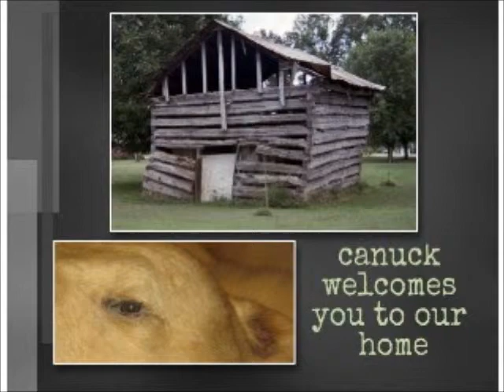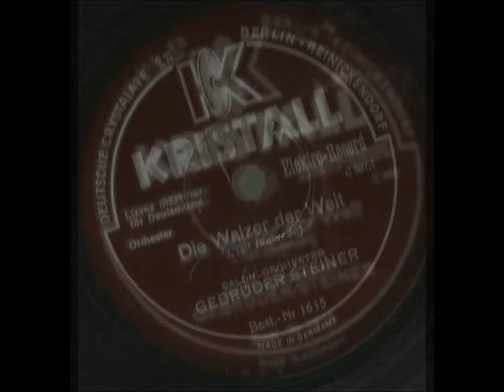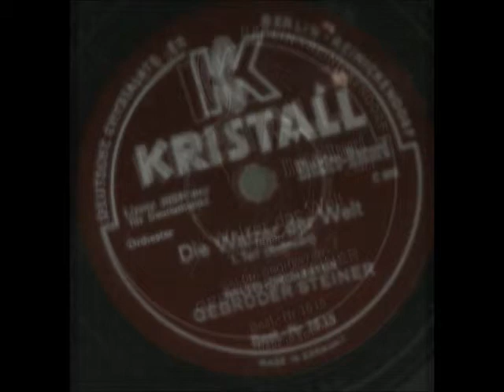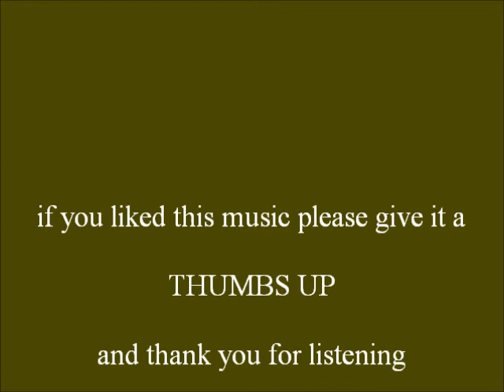DIE WALZER DER WELT - SALON-ORCHESTER - GEBRUDER STEINER - LIZENZ BIEM NUR FUR DEUTSCHLAND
side 1 and 2 of 2

DIE WALZER DER WELT
LIZENZ BIEM NUR FUR DEUTSCHLAND
SALON-ORCHESTER - GEBRUDER STEINER